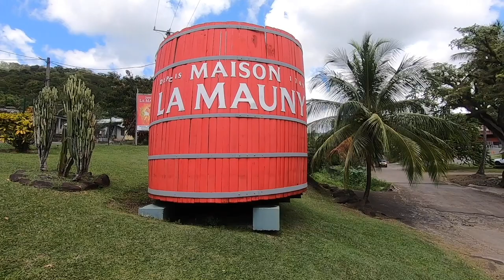DISTILLERIE LA MAUNY - Rivière-Pilote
La distillerie La Mauny est l'une des 13 distilleries dont leurs rhums sont reconnus d'Appellation d'Origine Contrôlée (AOC). Elle distille du rhum agricole (rhum blanc) pour 3 marques : La Mauny, Trois Rivières et Duquesne.